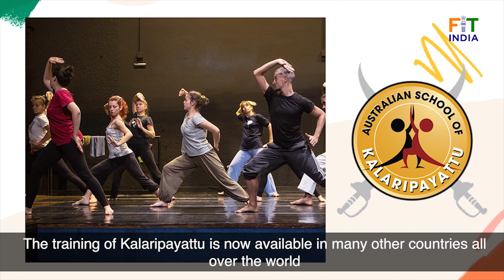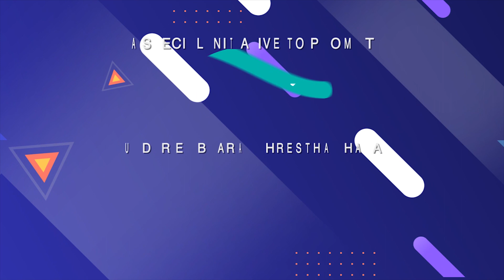Indigenous Game of India - Kalaripayattu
Presenting Kalaripayattu at Indigenous Games of India, an ancient Indian Martial Arts

Watch the episode to learn some fun and interesting facts.